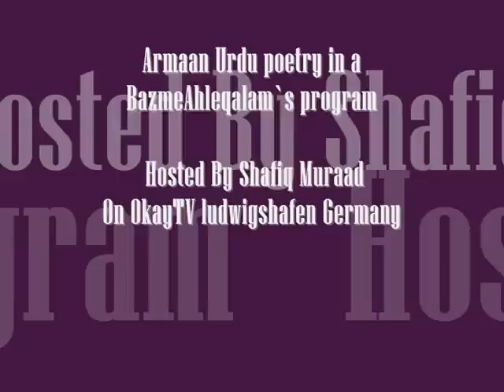Armaan urdu poetry in BazmeAhleQalam hosted By Shafiq Murad